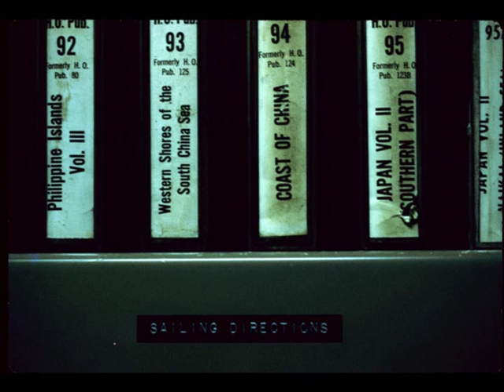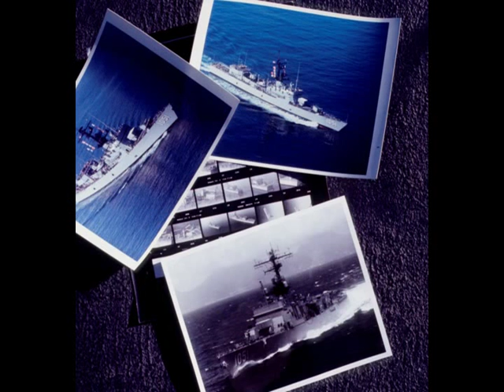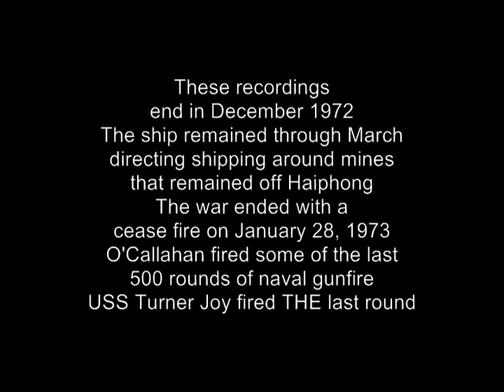Vietnam Christmas and End of War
USS O'Callahan finds itself mostly near the DMZ on the gunline in the closing days of the Vietnam War. Recordings of News Broadcasts and seasonal music from the ship's radio plus radio and internal ship chatter during gunfire missions. Some photos are added for period reference.